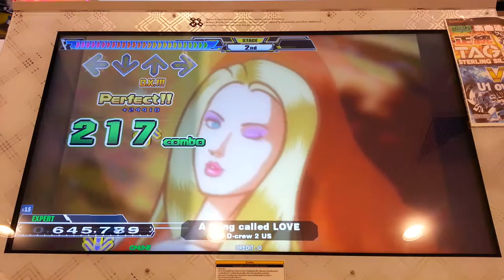Dance Dance Revolution A - A Thing Called Love Single Expert Lv.10 HD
เพลง A thing called LOVE ศิลปิน D-crew 2 US Single Expert Lv.10 Full Combo